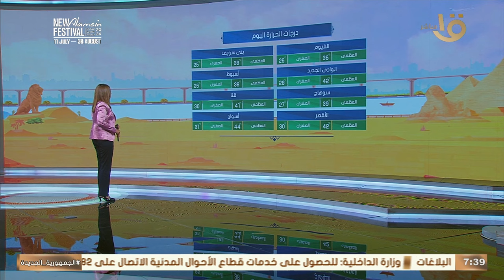حار رطب نهارًا والعظمى فى القاهرة 35.. الأرصاد تكشف تفاصيل حالة الطقس اليوم وتقدم نصائح للمواطنين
صباح الخير يا مصر| حار رطب نهارًا والعظمى فى القاهرة 35.. الأرصاد تكشف تفاصيل حالة الطقس اليوم وتقدم نصائح للمواطنين